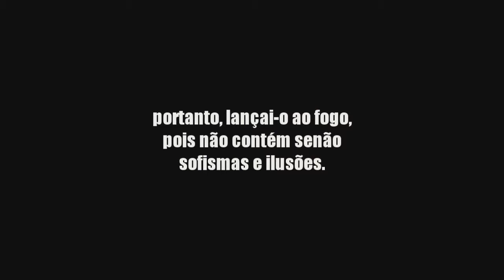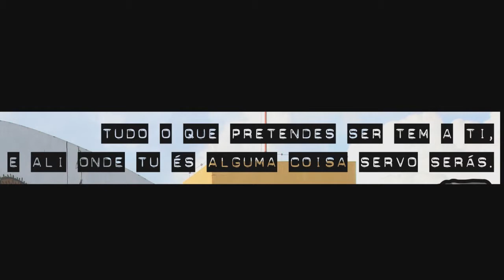[6] pUlsO dE hOjE Em cYbOrgÂnIA prImItIvA: sÓ As gAl!nhAs no cÍrcUlO vIvEm IntEnsAmEntE (jul - 2013)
pulso de hoje: "só as galinhas no círculo vivem intensamente". trata da questão do não-estar - não fazendo a opção pelo modo perfeito do não-ser, opta-se pelos modos imperfeitos do não-estar. somos, desde que nascemos, obrigad#s e coagid#s pelo governo, pela polícia, pelo capital, pela igreja e pela existência à estar neles. se não optamos pelo suicídio, façamos uma política radical de contestar esse tipo de obrigação: façamos uma grande política pela fuga, pelo virar às costas, pelo abandono da obrigação de se estar aqui ou acolá.

hoje a lenda do povo mapuche, dos andes: "tren tren y kai kai vilú". e agradeço à maria josé cristerna (chile), ao emilio gonzalez (venezuela), ao cain (colômbia), ao rick genest (canadá) e à lucha libre mexicana.

mitologia:
[1] vou-me embora pra ciborgânia:

apoio:
instituto autonomia